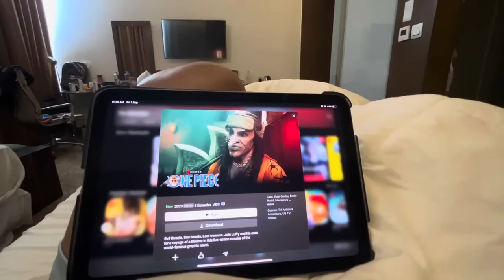A DAY IN THE LIFE OF MIZO FOOTBALLER PART - 6